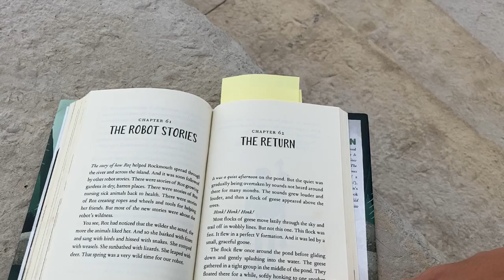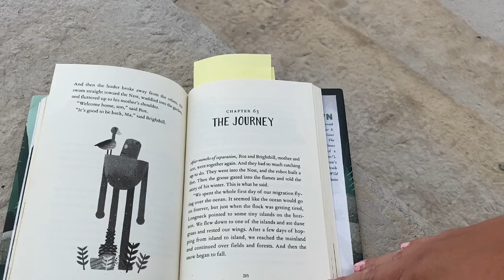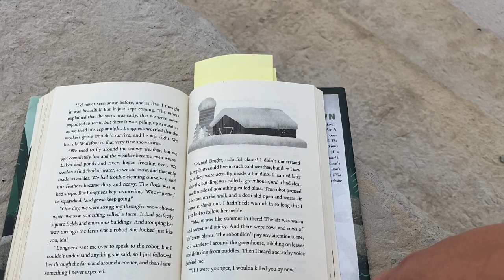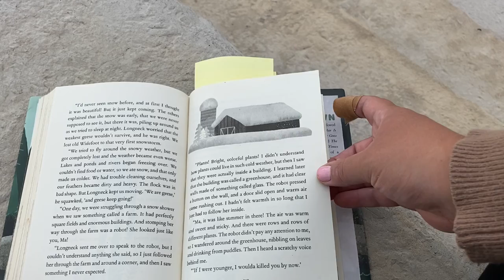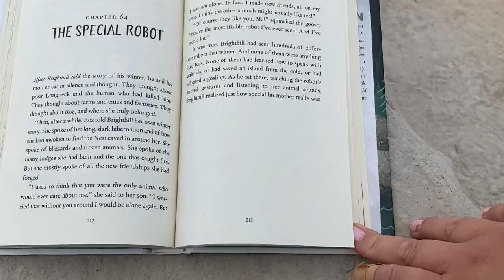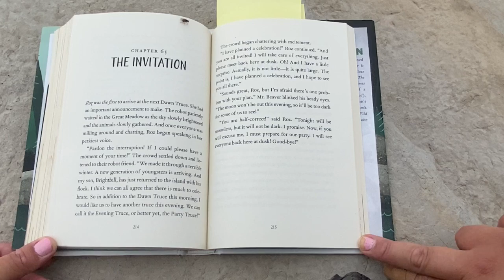Chapter Chats: The Wild Robot, Day 8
Listen as we read The Wild Robot by Peter Brown.